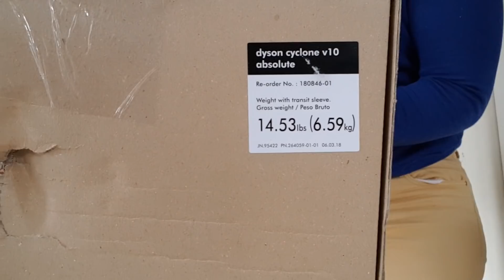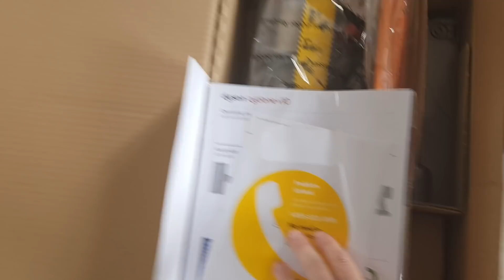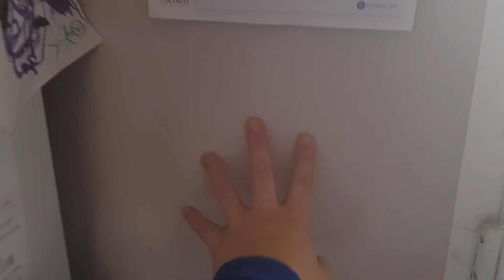❥ 337 - ENFIN MON NOUVEL ASPIRATEUR !! - [ VLOG FAMILLE ] - MA VIE DE MAMAN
ENFIN MON NOUVEL ASPIRATEUR !! - [ VLOG FAMILLE ] - MA VIE DE MAMAN

436 bisous !